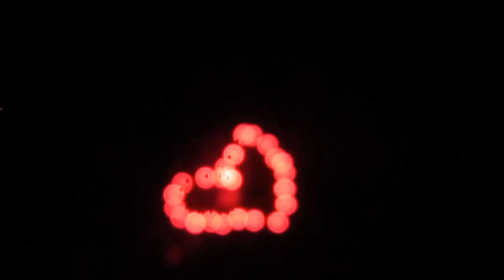Kirkland IL Fireworks 2016 Pt 5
Fireworks in Kirkland IL July 4, 2016 Part 5. Ref: MVI 6859